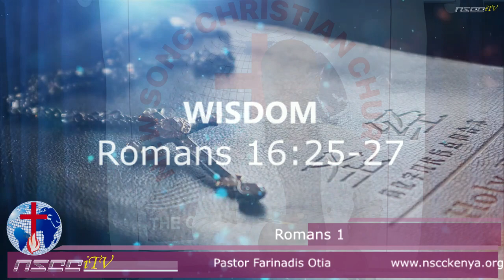WISDOM - Sermon by Pastor Farinadis Otia - NSCC Kitengela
A wise man endued with wisdom demonstrates it by his manner of life, by his works, with the meekness of wisdom. But if you have bitter envying or strife in your hearts, that’s not wise, don’t glory in it, and lie not against the truth. Have the wisdom from above.